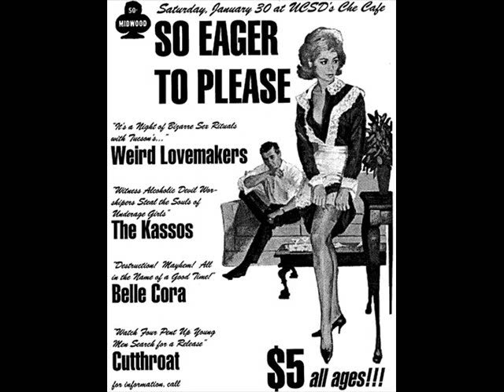The Kassos - Rock Zombie [San Diego Punk Rock band]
The Kassos - Rock Zombie

Come on baby let’s get started
It’s time to blow this fucking party
It’s time to shake it’s time to move
Rock Zombie gonna get you too

    Come on, alright

Come on baby let’s go!
There’s gonna be some rocking at this show
Grab your girl and grab your booze
Make her a Rock Zombie too